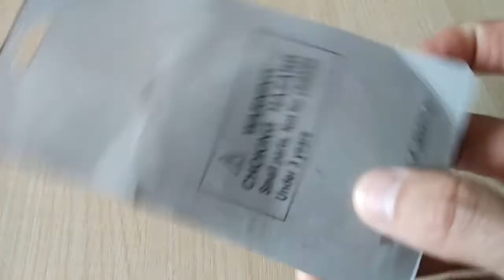Magical Nail Through Finger Trick Toy for Children Adult Review from Gearbest